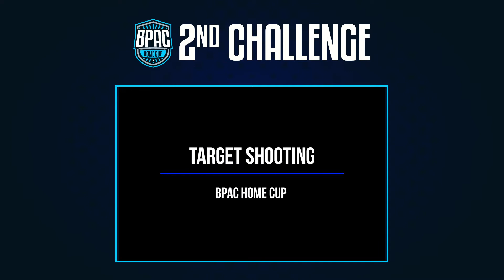SAPONARA (PER) VS GAITAN (MEX) - BPAC HOME CUP 2020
Badminton Pan Am Home Cup 2020 🏆 - Women's QUARTERFINALS🏸

Fernanda Saponara🇵🇪 vs Haramara Gaitan🇲🇽